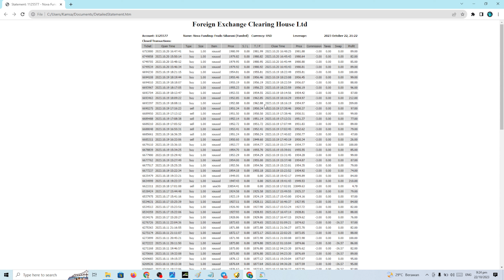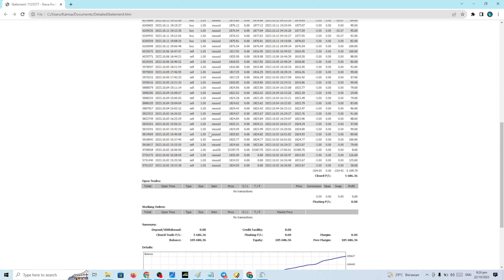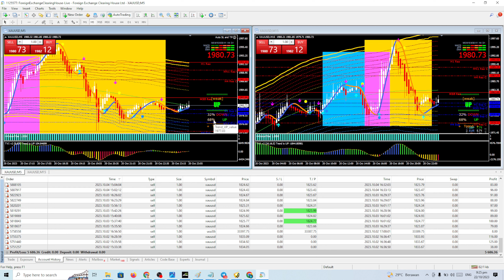MY NOVA FUNDED: 100% WIN RATE USING GOLD SNIPER MASTER INDICATOR: 5% PROFIT!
I made 5.5% profit ($5500) in 2 weeks from my $100k Nova Funded Account with 100% win rate using Gold Sniper Master Indicator

Buy Gold Sniper Master Indicator and join our VIP Group!